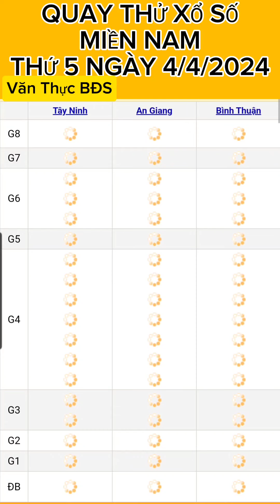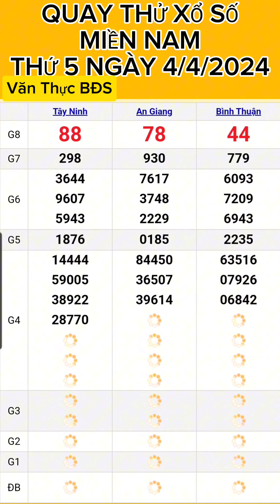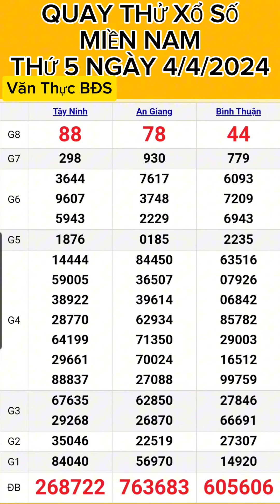KẾT QUẢ QUAY THỬ XỔ SỐ MIỀN NAM THỨ 5 NGÀY (4/4/2024) XSMN